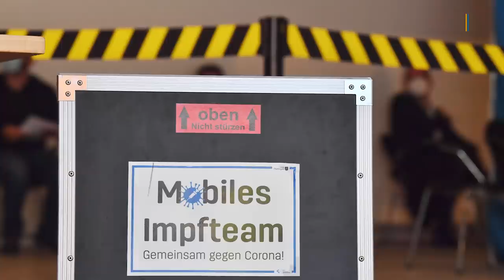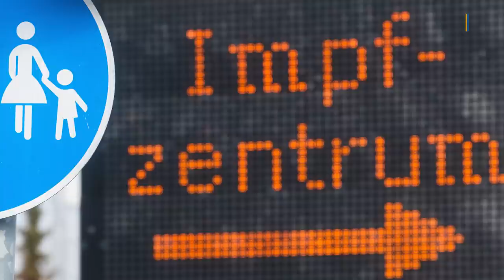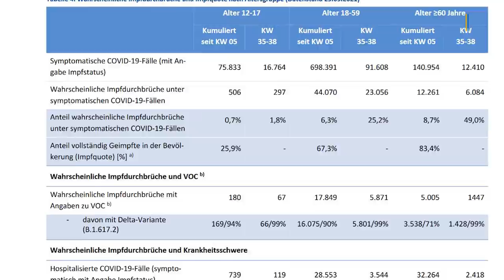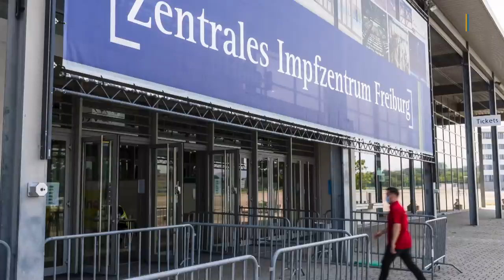Ist die Kritik am Robert-Koch-Institut (RKI) berechtigt?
Womöglich sind in Deutschland mehr Menschen geimpft als bisher gedacht und vom Robert-Koch-Institut (RKI) angegeben. Das sorgt derzeit für heftige Kritik - und ist nicht die erste Datenpanne. Was ist dran an den Vorwürfen?

0:00 Worauf bezieht sich die Kritik?
0:23 Impfquote
2:02 Impfeffektivität
4:16 Hospitalisierungsinzidenz
6:14 Einschätzung

▬ Social Media ▬▬▬▬▬▬▬▬▬▬▬▬▬▬▬
► Besucht uns auf Facebook: